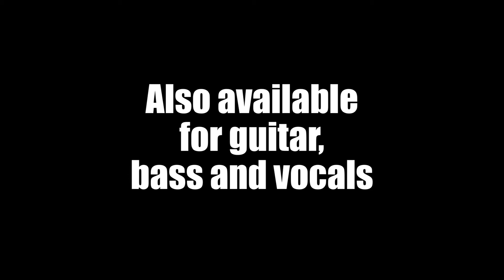Jammit--Suicide Silence "Slaves to Substance" Drums